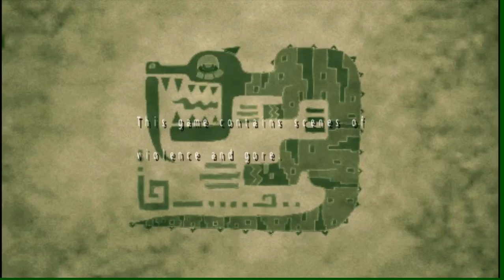[MHFU] #7 More Low Rank Village Quests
I swear I'll be done Low Rank Village one day